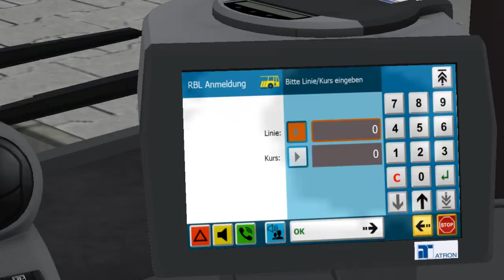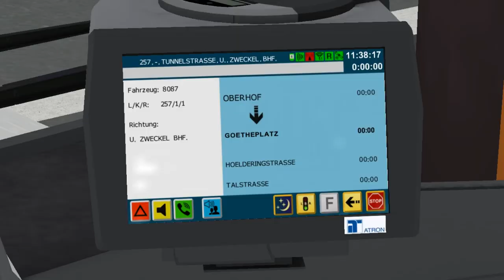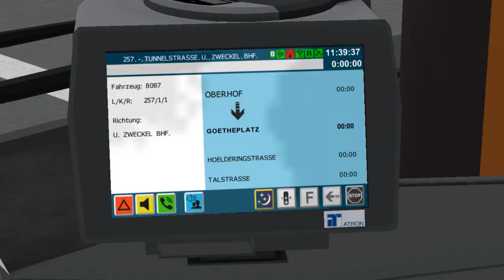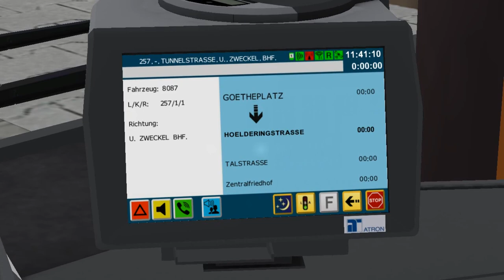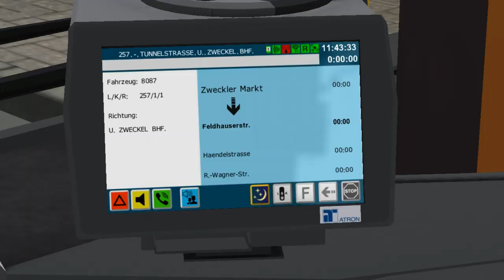Mercedes-Benz C2GU K++ on Gladbeck; Line; 257 --- Oberhof - Tunnelstr.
It's Mercedes-Benz C2GU articulated bus with K++ scroll matrix & 1st single door.